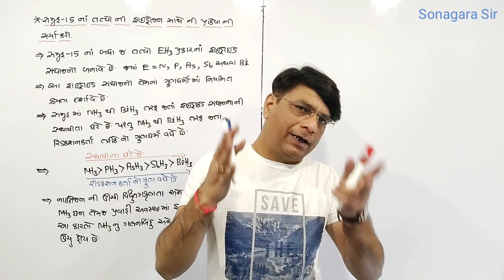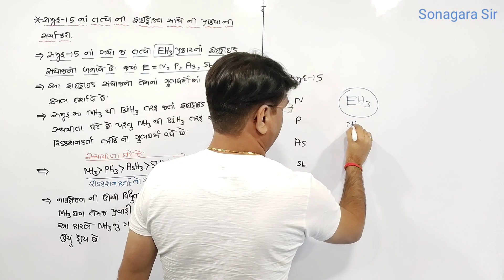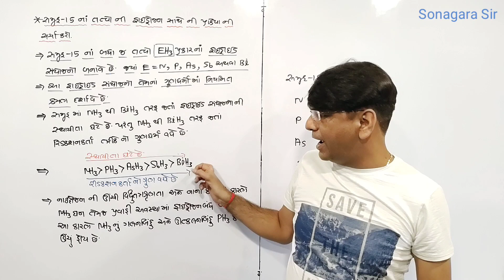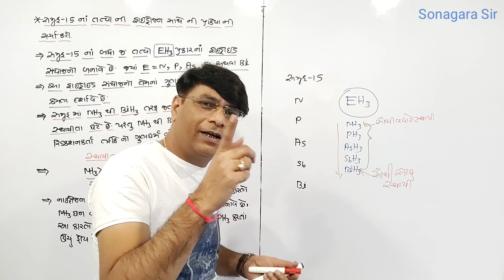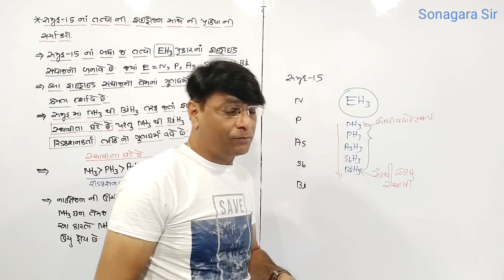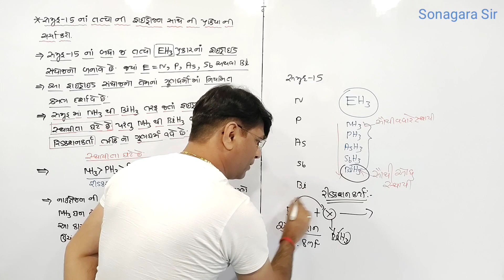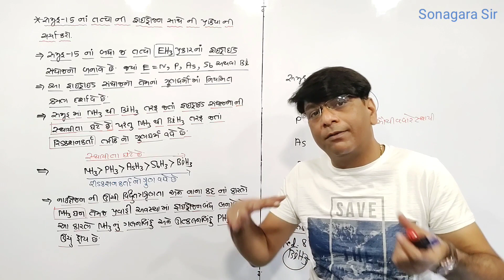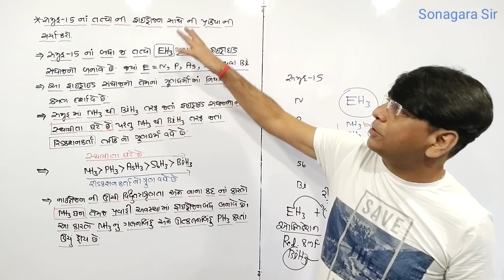samuh-15 na tatvo ni haidrojan sathe prakriya I P-vibhag na tatvo I Class-12 l Lesson-7 I Chemistry